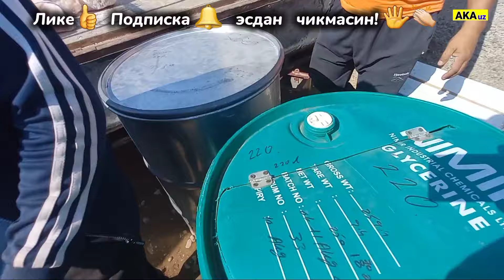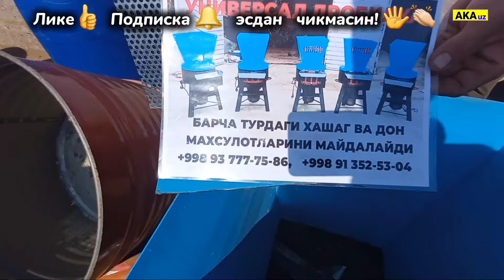ТУ́РАКУ́РҐОН ШАХИДОН ЧОРВА ХАЙВОН БОЗОРИ. БУГУН БОЗОР ЗОР БОЛДИ👍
KANALIMIZGA OBUNA BO'LING! 🔔( RAXMAT 😊👍 )